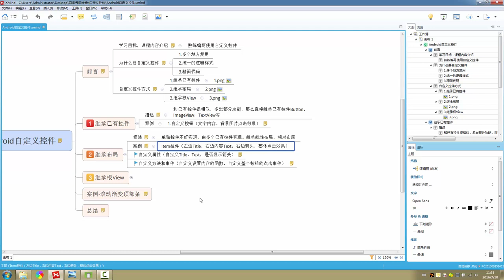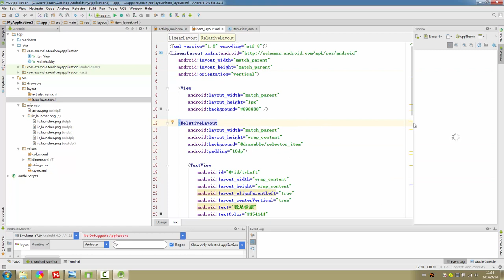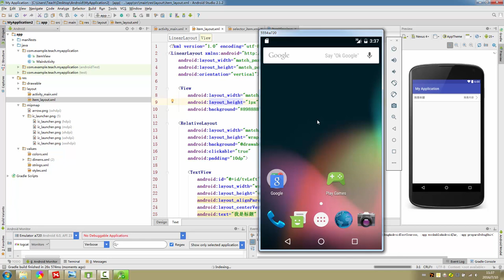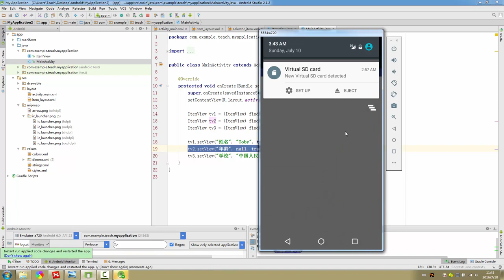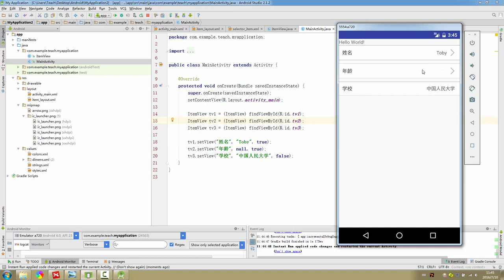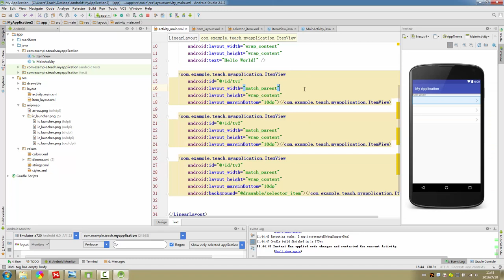Android自定义控件5 继承布局的方式 ITEM案例2